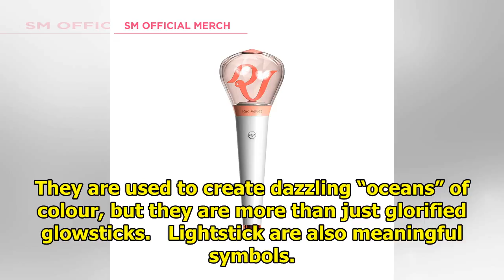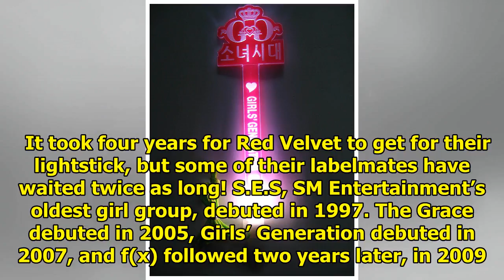Fans Of These SM Girl Groups Want Their Official Lightsticks…NOW!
Now that Red Velvet has become the first SM Entertainment girl group to have an official lightstick,...